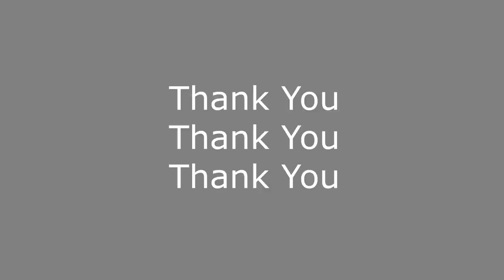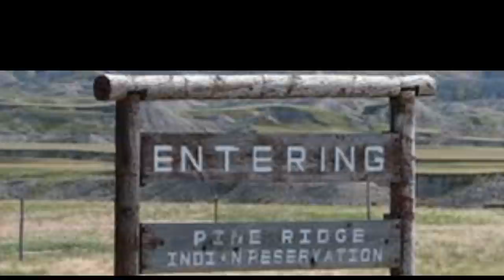The Buffalo Soldiers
The Buffalo Soldiers were all black units that served in the U.S. Army from the 1860s up to the early 1950s.  They served with honor and distinction.